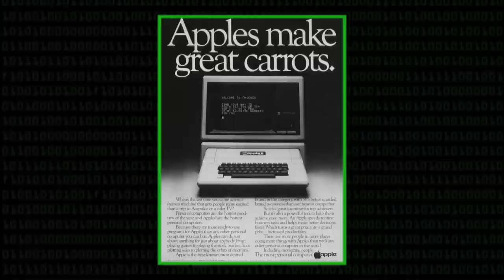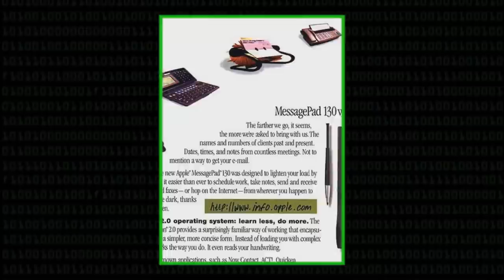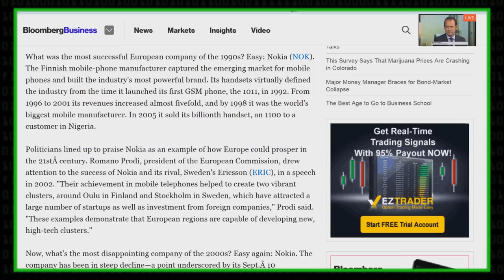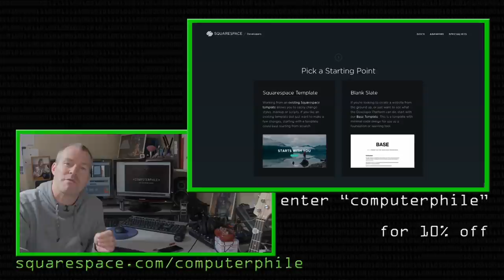Why ARM Owes Apple - Computerphile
If not for Apple, the company making ARM processors might never have existed and ARM could have disappeared with Acorn. Professor Steve Furber explains why.